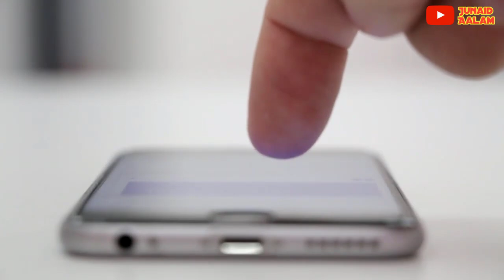अगर बाल सामने से सफेद होना शुरू हो जाएं तो ये इस बात की निशानी है कि.......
Pyare dosto ajki is video me hum apko btayege ki agar apke Baal samne se safaid hona shuru ho jayein to ye kis baat ki nishani hai ye apko btayege ki ye baat ko taraf ishara karta hai so hamari ajki is video ko aakhir tak zarur dekhe aur ho sake to apne dosto me bhi is video ko zarur share kre to chaliye video dekhte hain